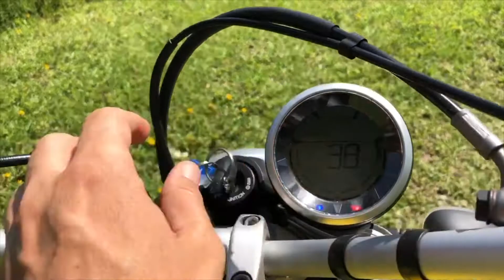2016 DUCATI SCRAMBLER 800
2015 DUCATI SCRAMBLER. Very clean. Reinterprets the spirit of the 1960s' original. Looks and runs great, good tires. No dents. Clean title. With low 4186 miles.

VIN# ML015ANM4GT009610